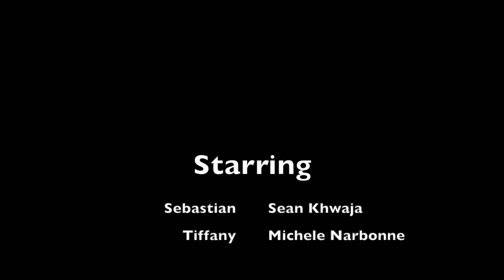Turnabout (is fair play)